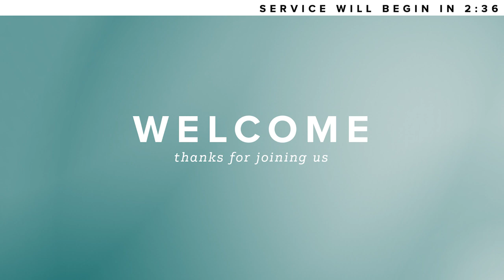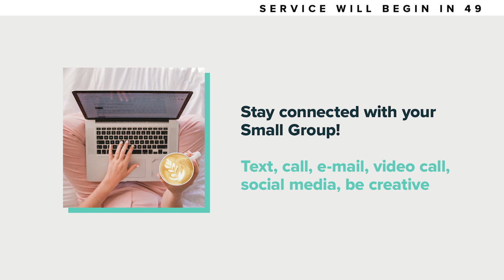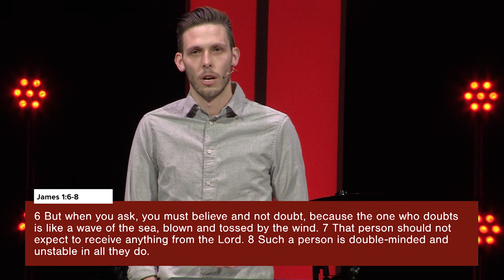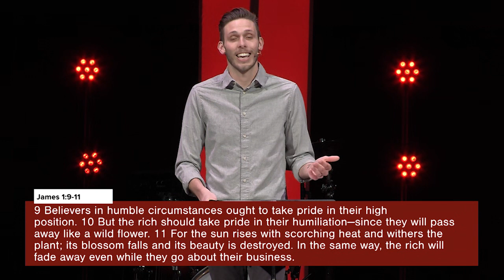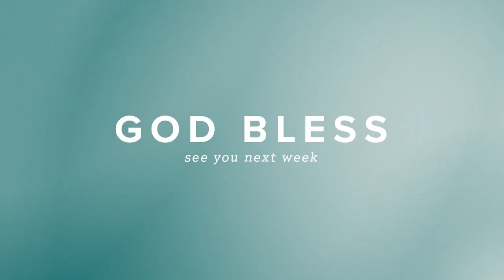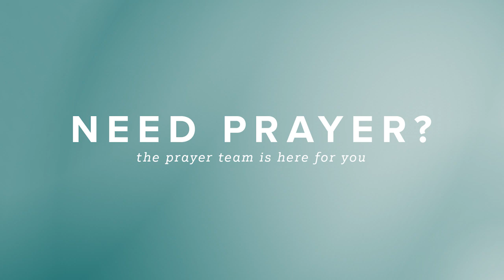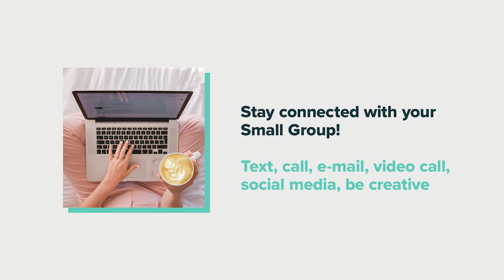When Life Gets Hard | Classic Service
Classic Service